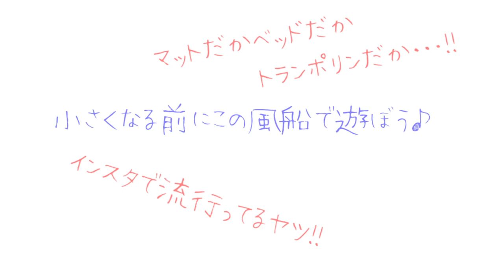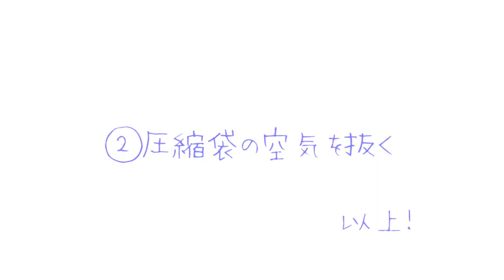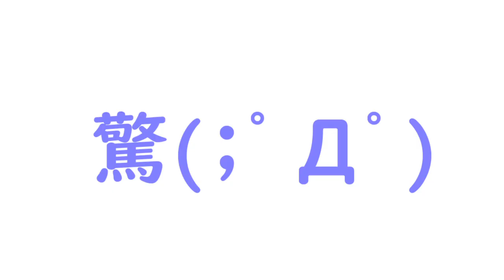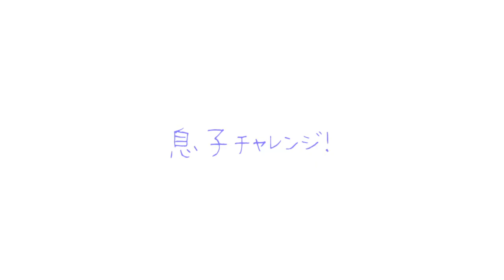【風船×圧縮袋=割れない風船は本当？！】親子で乗ってみた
私と主人のやり取りも見てみたいとリクエストを頂きました！
風船マット？風船クッション？バルーンマット？乗れる風船？
予想外の出来事もあったけど、誕生日バルーンを最後まで遊びたおした達成感！！

このチャンネルでは、息子の成長とともに、新米母ちゃんの私が暮らしや育児を手抜きしつついかに楽しながら
息子と向き合っていくかを私の経験をもとにご紹介しています。

【楽天ROOM】私と息子の愛用品（随時、更新します）

【室内遊び】0円で片付けまで全部遊べる／1歳でも必死な言い訳をする

4人中3人が保育園に通っていない1歳児達で手遊びしたらとんでもないことになった

【初めてのストライダー】いつかは乗ってくれるかい？／母ちゃんでも組み立てられた！！

【赤ちゃんとお風呂】ワンオペでの沐浴も怖くない！「洗う」よりも大切なこと。

【一緒にお風呂】誰も教えてくれない沐浴卒業後！慌てないワンオペ入浴を楽にする方法

最低限のベビーグッズだけにしたい私が買い足したベビーチェアと処分も簡単！段ボールデスクの作り方